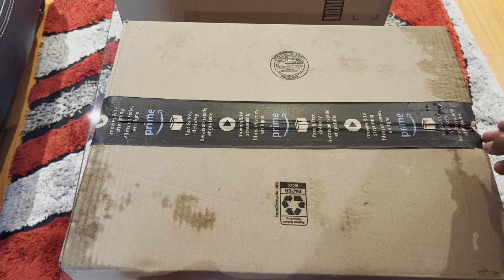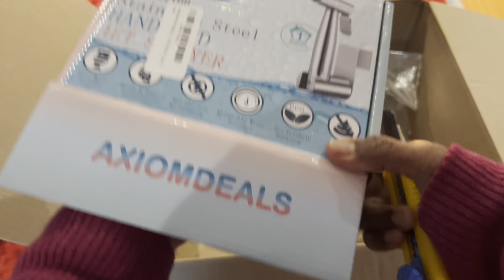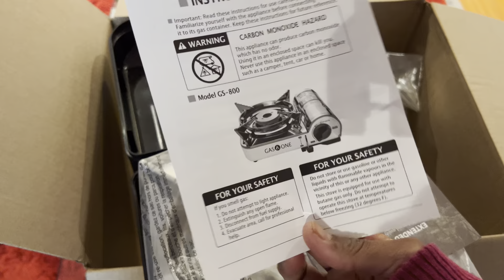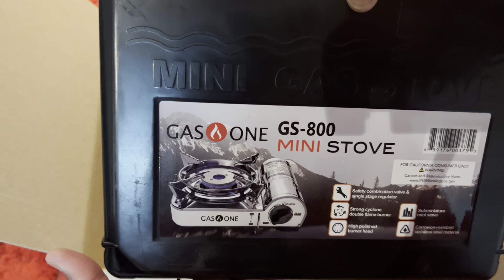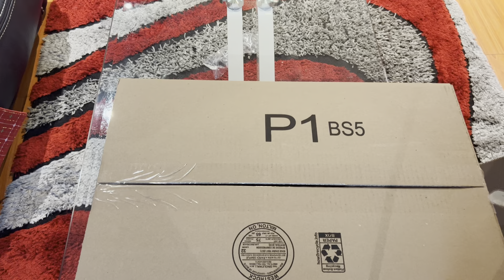I have received my parsal.And received the parcel a day ago.February 25, 2023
Parsal Vlog